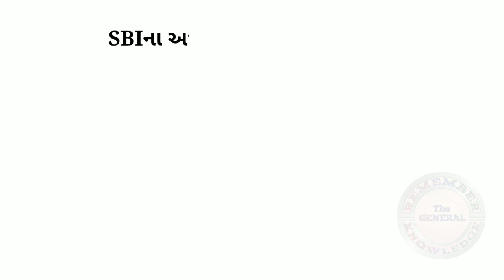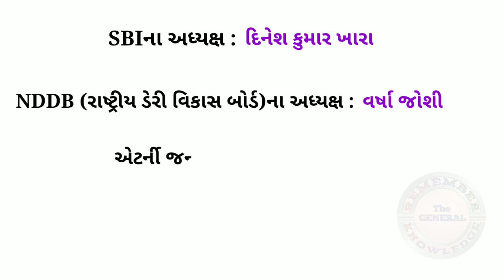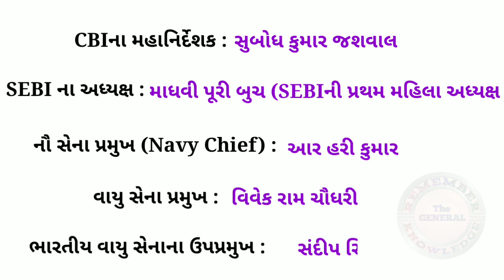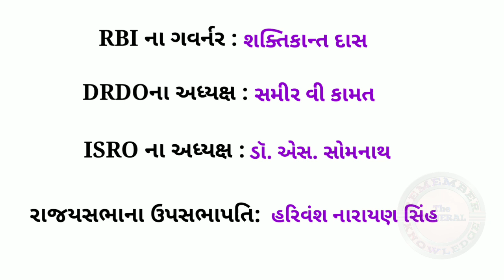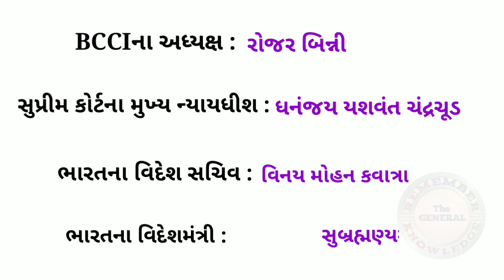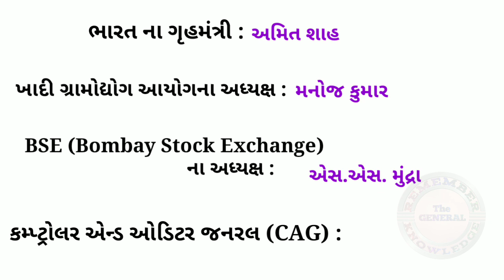ભારતનાં વર્તમાન પદાધિકારીઓ 2023 (New Updates 2023)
For All Competitive Exam Preparation
Remember The General Knowledge